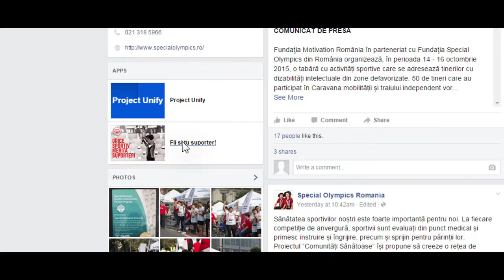Donate a Fan - Case study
This is a story of how Social Media helped our local Special Olympics team feel like any other professional sport players, by giving them an audience. Started from the insight according to which any athlete deserves fans’ appreciation, we came up with a creative concept encouraging athletes to support the Special Olympics Romania athletes who participate to Summer Special Olympics in Los Angeles.